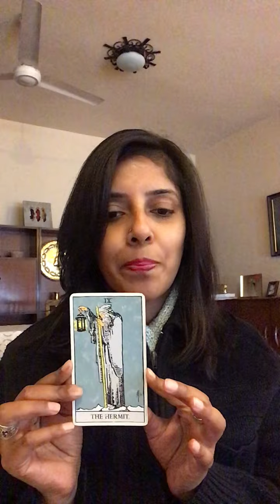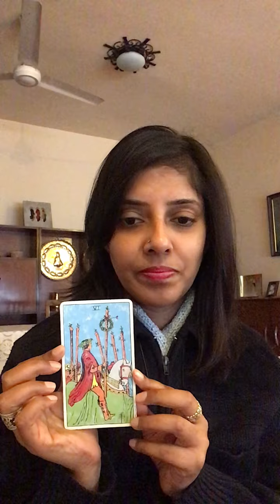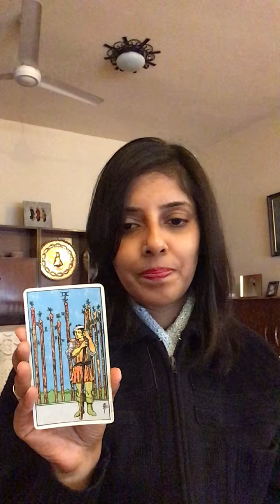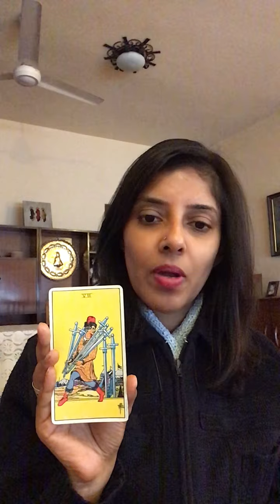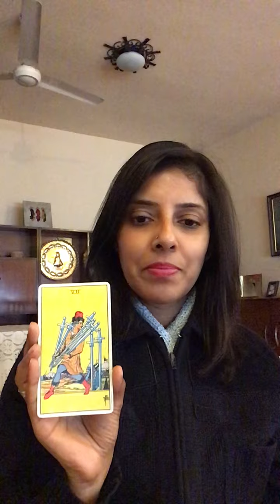GENERAL FORECAST FOR AQUARIUS SEASON, 24th JANUARY 2022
This is a general forecast for Aquarius season, which is between now  to roughly the 20th of February 2022.

Card 1 - Represents the major theme for Aquarius season
Card 2 - Represents what you might expect or experience in the area of work, career and finances
Card 3 - Represents what you might expect or experience in the area of love and relationships
Card 4 - Represents what you might expect or experience in the area of health.

My professional services include:
Tarot
Crystal Therapy
Aromatherapy
Chakra Balancing
Pendulum Dowsing